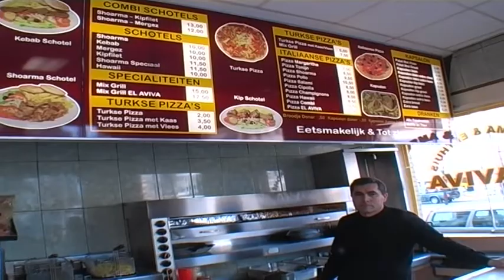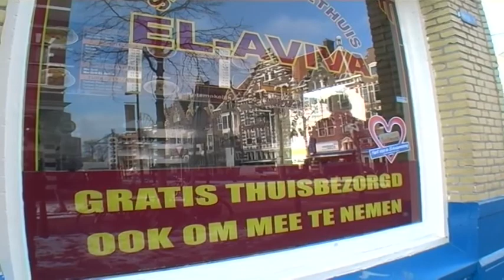el aviva@valentijnschool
De uitvinder van 'de kapsalon' is gevestigd in Bospolder-Tussendijken in Delfshaven, eethuis Al Aviva.